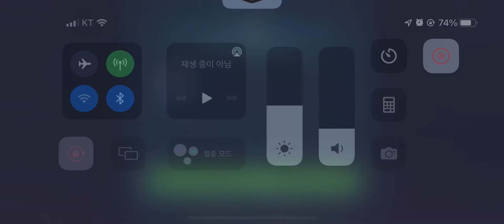(GAC) Sith Trio vs. Iden Versio